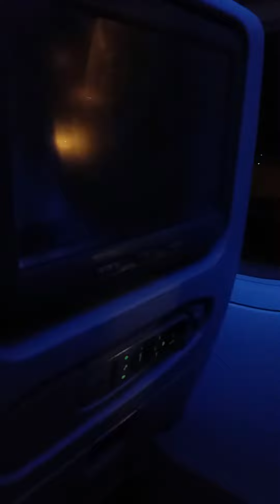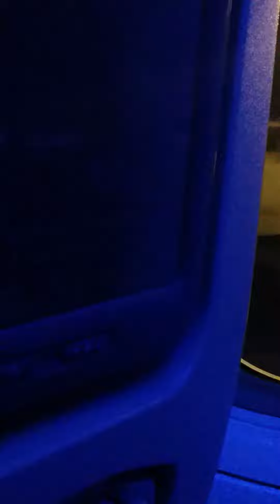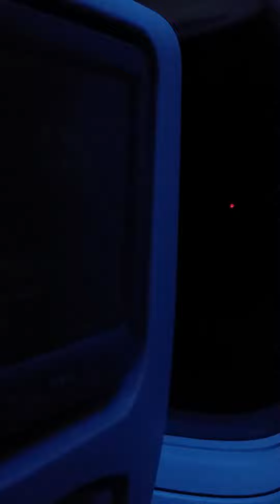Qatar air line(2)